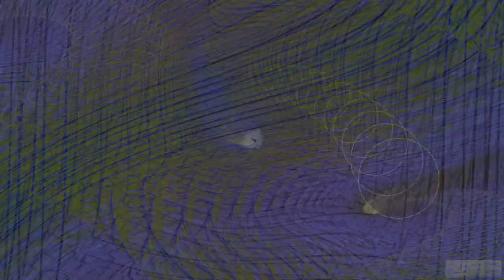Movie 24 08 18 14h24m00s